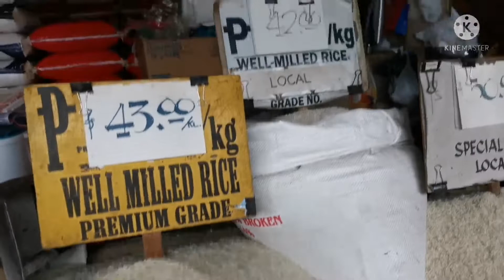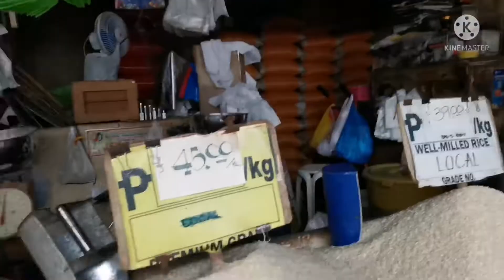Naghatid ako ng bigas sa Orphanage galing kay Mark ang Alma Carman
Naghatid ako ng bigas sa Orphanage galing ksy Mark ang Alma Carman